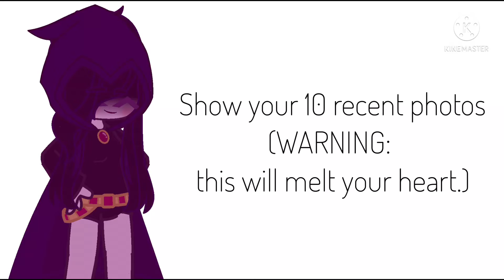(OG goes to their owner.) Show your recent 10 photos.